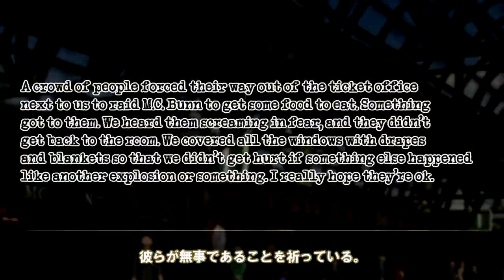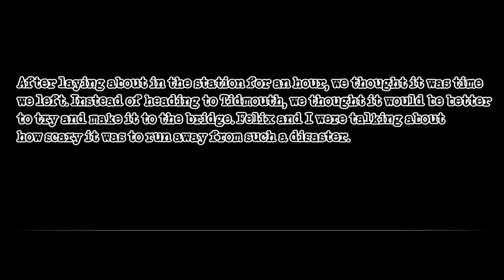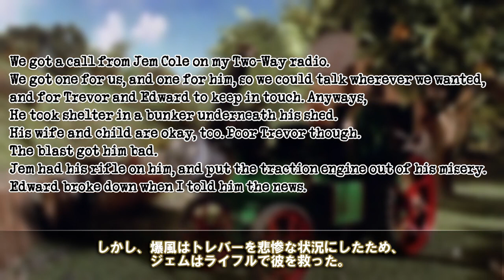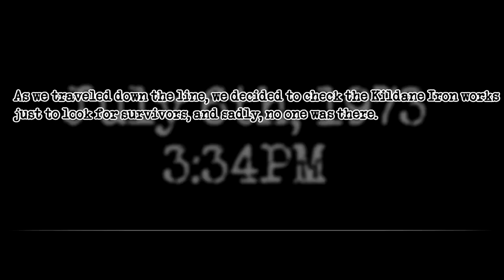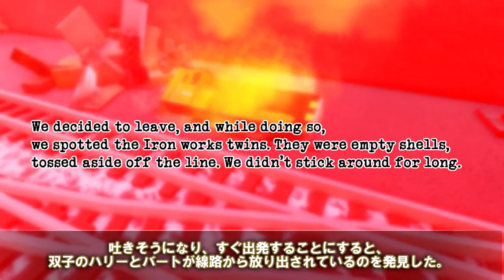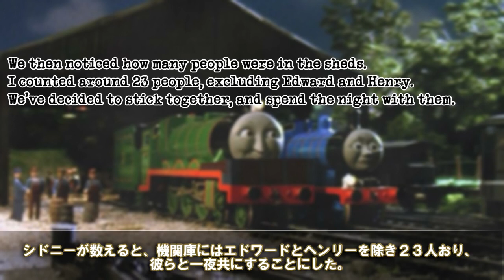禁断のトーマス二次創作「ソドーフォールアウト（Sodor Fallout）」の解説をしてみるよ！＃２【７月５日～７月６日】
前回の解説は賛否両論な感じでしたが、割と好評だったので続きを作りました。ホラーな描写は抑えてみましたがどうでしょうか。

・使用したゲーム
Sodor Online Jobs A' Plenty!🚂🌎
By@SpeedySkip

Sodor Fallout: The Bremdam Bay Blast
By@ThomasTheBlueE2Tank

Sodor Fallout The Game (Ro-scale)
ByRedTruckStudios Official Group

VOICEVOX：ずんだもん/九州そら